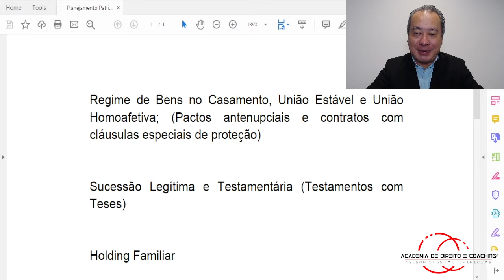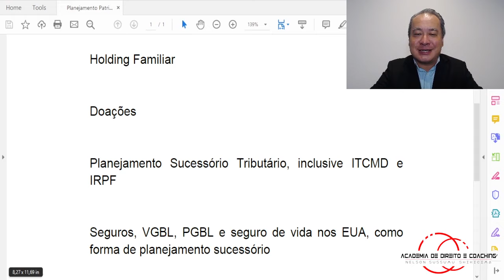Aula | Planejamento Patrimonial Familiar e Sucessório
Cursos da Academia de Direito e Coaching